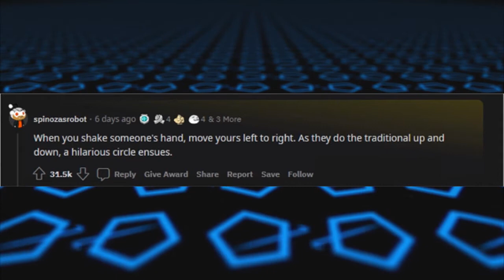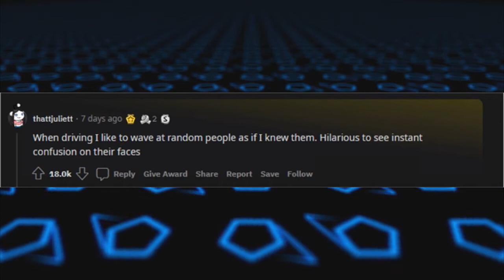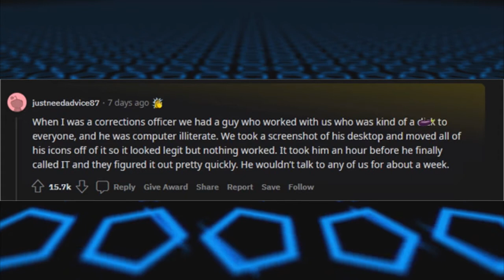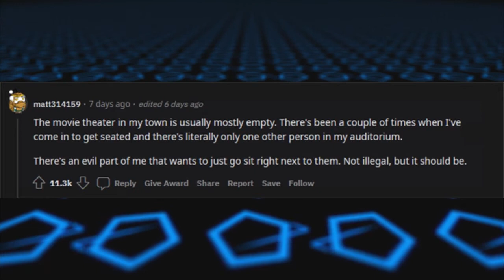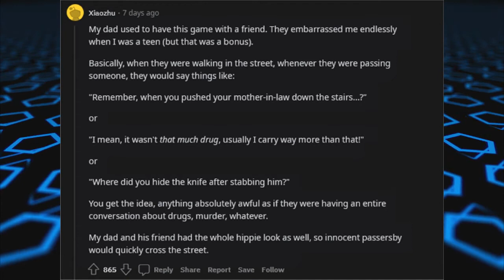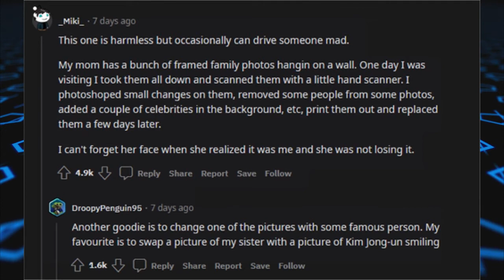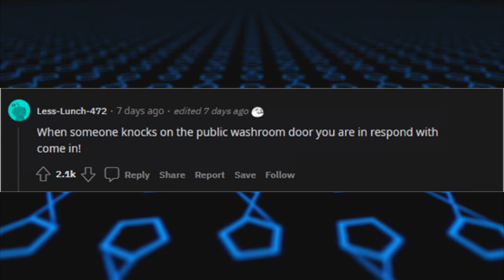What are some harmless ways to mess with people? (r/AskReddit)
Do YOU know any harmless ways or pranks to mess with people? Share them in the comment section!